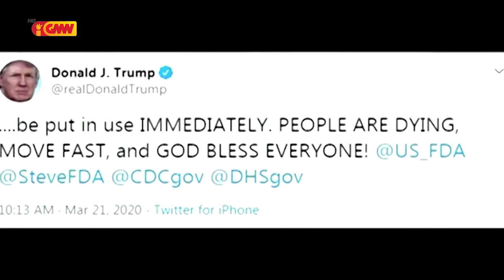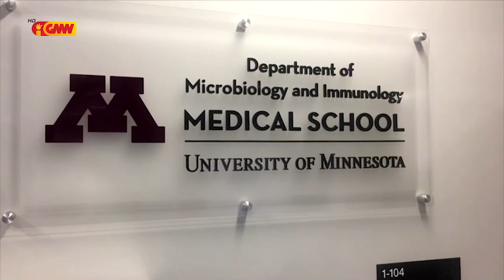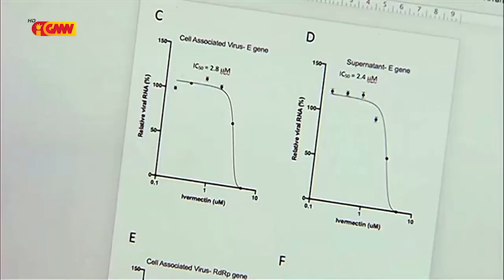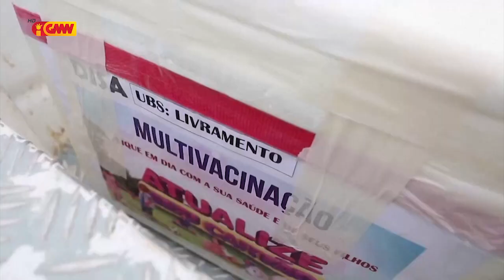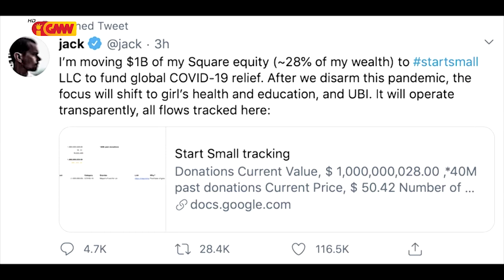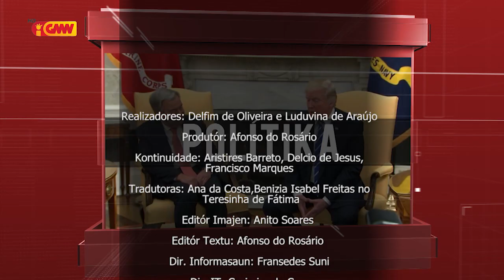Mundu iha Tetum 11 de Abril 2020